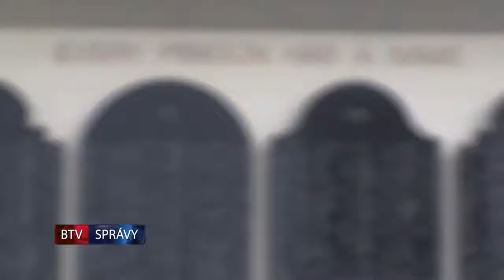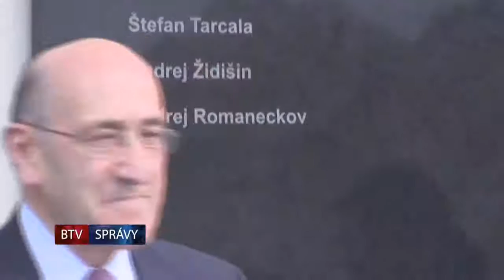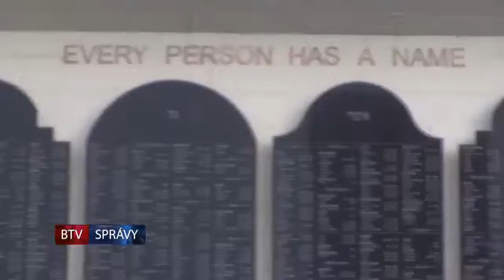Holocaust Commemorative Event 2016 in Bardejov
BTV: HOLOCAUST COMMEMORATIVE EVENT 2016 / TV REPORT
Broadcasted on June 24, 2016 on the Bardejov TV Channel